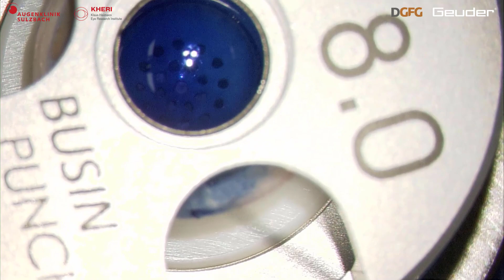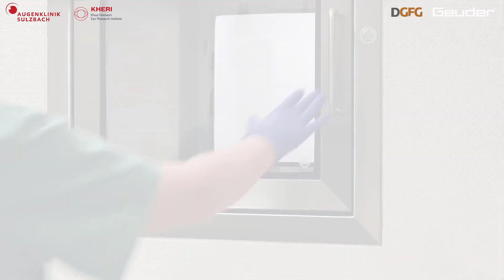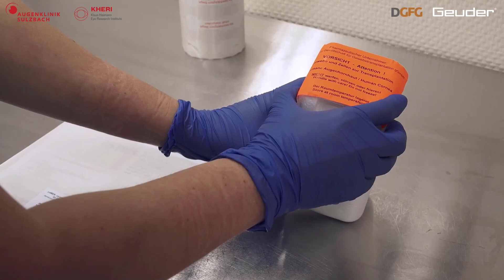DMEK Rapid Preparation by Prof. Peter Szurman (Germany)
DMEK Rapid is the first CE-certified preloading system that makes it possible to deliver Descemet flaps preloaded and ready to use in an injector. This makes implantation considerably easier and reduces the risk of tissue damage.

Learn how Sulzbach's specialized and outsourced eye bank in Germany prepares and validates Descemet membranes. An experienced and optimized no-touch process, which includes the liquid bubble technique, maximizes the number of endothelial cells. The fully documented grafts are shipped using the DMEK Rapid transport and injection system. The implanting surgeons benefit from high-quality prepared grafts, time savings and reliable surgical planning.

DMEK Rapid was developed in cooperation between Prof. Peter Szurman from the Sulzbach Eye Clinic, the German Society for Tissue Transplantation (DGFG) and Geuder AG. It represents a significant advance in corneal surgery and is increasingly being used in Europe.

0:00 - 2:08 Introduction to preparation
2:08 - 4:07 Clean room preparation with endothelial cell count
4:08 - 9:21 Descemet separation (liquid bubble technique) and trepanation
9:22 - 12:26 Preloading the DMEK Rapid system